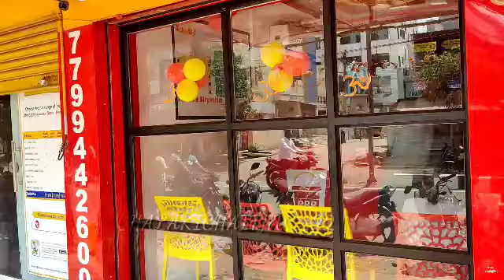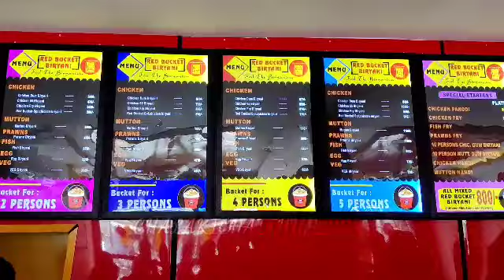mottamodati saariga mana KURNOOL lo #2023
don't
forget
to